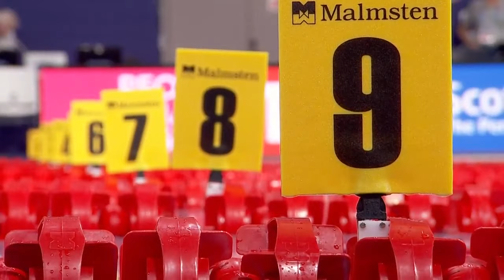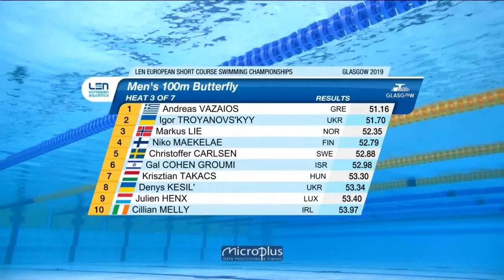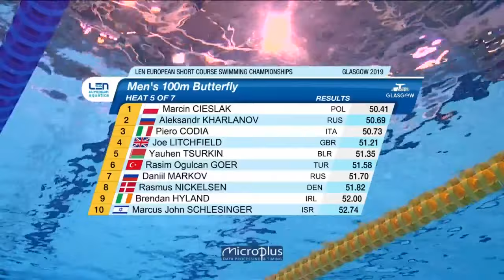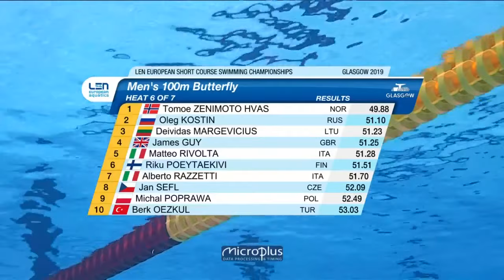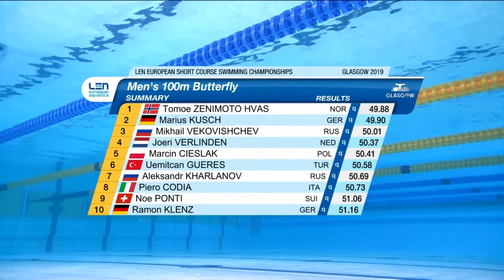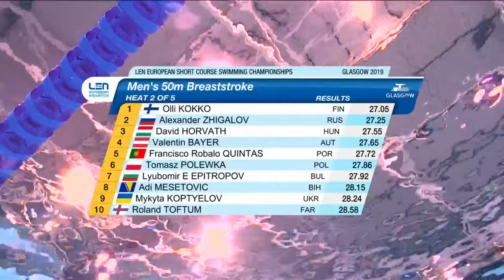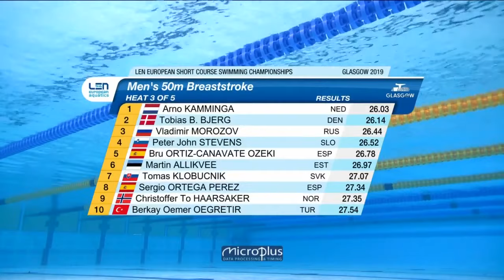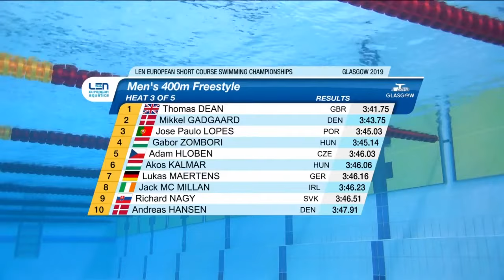European Swimming Championship Short Course 2019 - Day 1 Heats Part 1/2